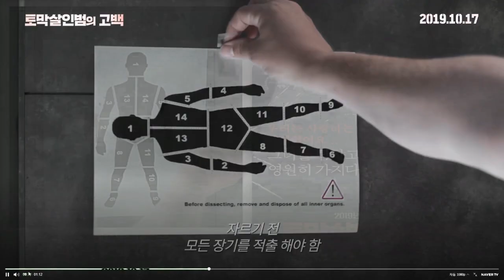🎬 사람이라면 하기 힘든 상황?(스릴러, 독일 , 2019)청소년 관람불가 - 아담 일드 로웨더, 파울리나 갈라즈카, 아만다 플러머, 피츠 버코우스키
서울 웹페스트 공식 협력채널